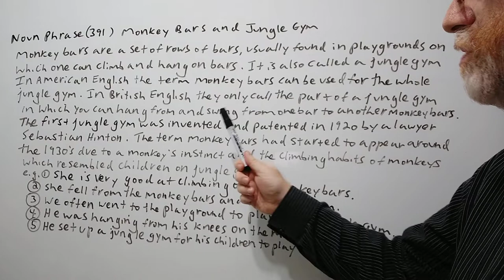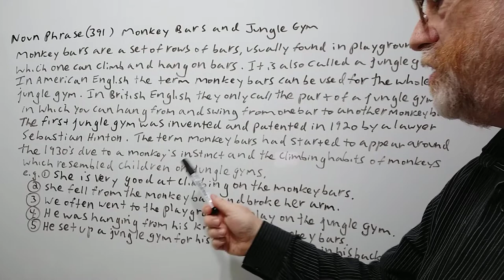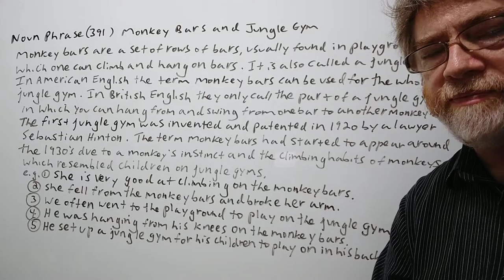English Tutor Nick P Noun Phrase (391) Monkey Bars (Jungle Gym) - Origin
In this video,  we will cover two noun phrases monkey bars and jungle gym, allude to their origins and give examples of their use.